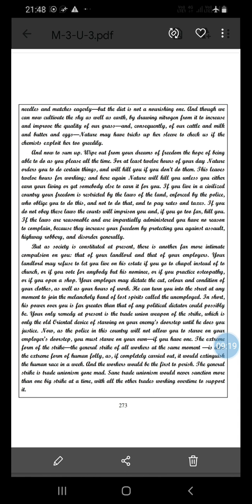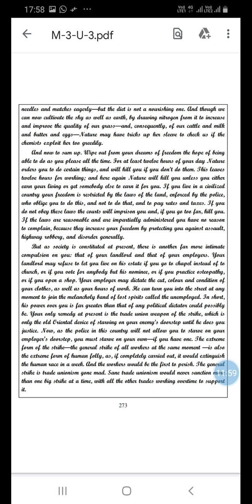B.A 1st Year; Essay- FREEDOM; Explanation of Unit- 4